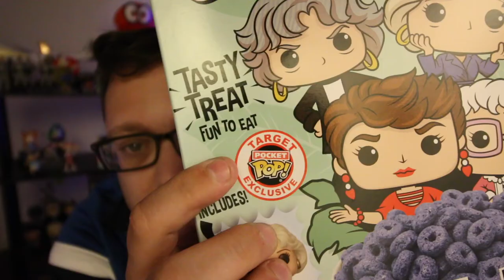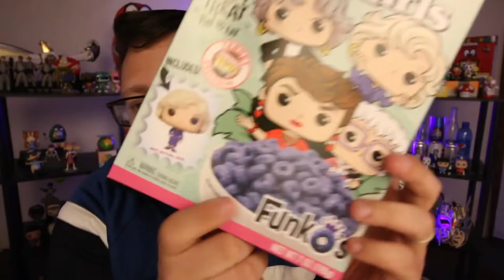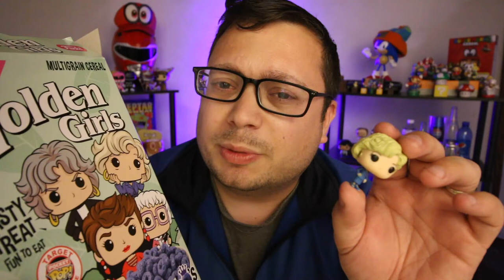Golden Girls Funko Cereal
Wake up to a big owl bow of nostalgia with new Golden Girls Funko Cereal. Limited supply, exclusive to Target. Use this link to see if any are near you.